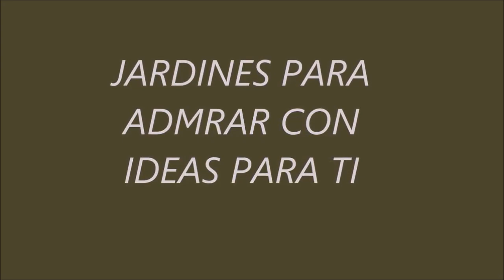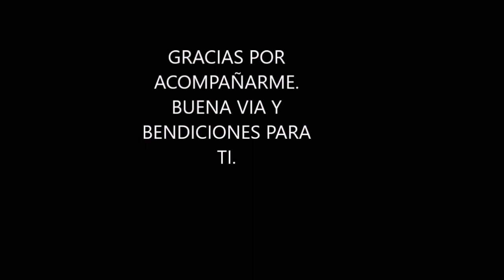RUSTICO EN EXTERIORES